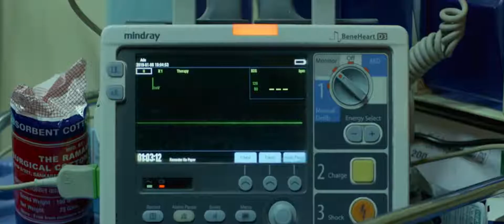Virus Official Trailer | Aashiq Abu | OPM Records1080p